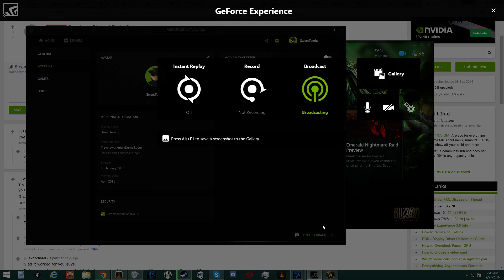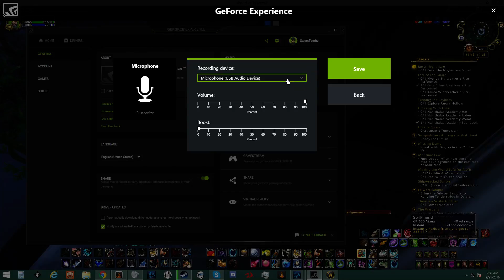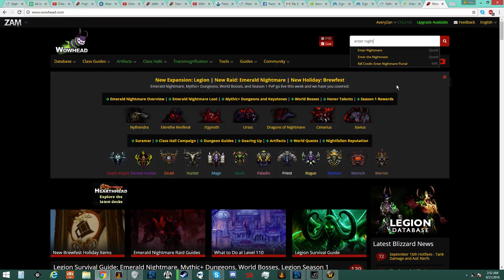Desktop | Powered by GeForce GTX (Part 1)